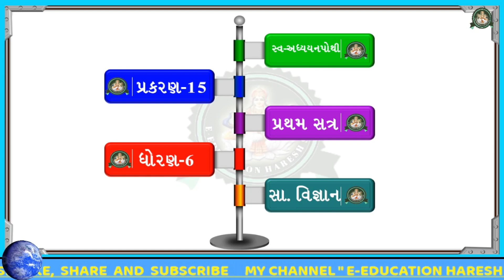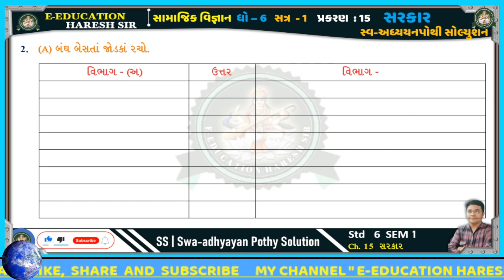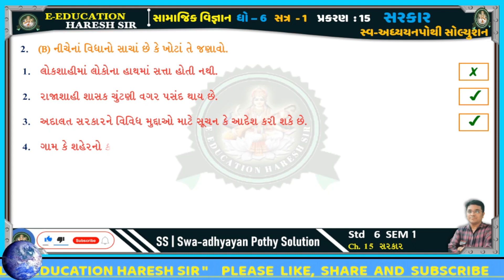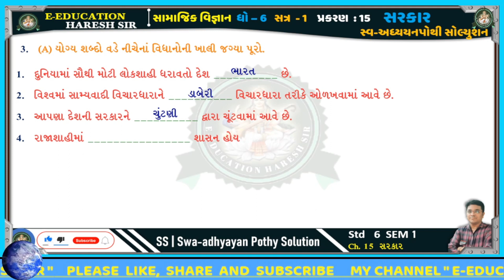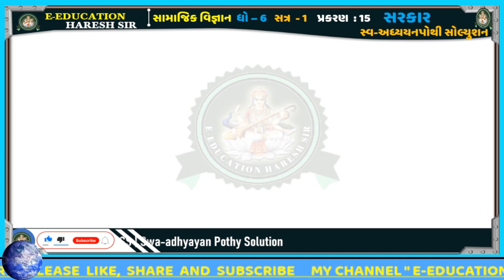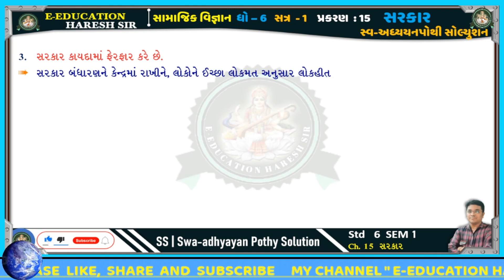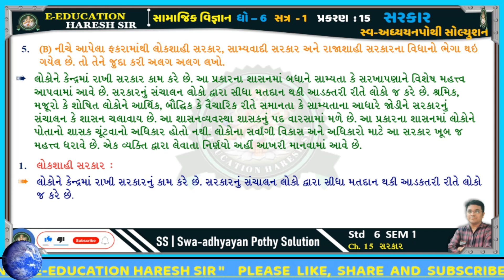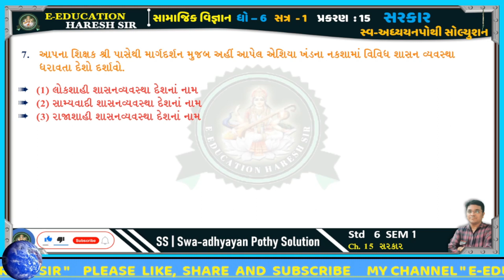dhoran 6 samajik vigyan swadhyay pothi path 15 - std 6 ss swadhyay pothi ch 15 -std 6 swadhyay pothi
*ધો 6 સામાજિક વિજ્ઞાન સત્ર 1*
*સ્વ-અધ્યયન પોથી સોલ્યુશન*